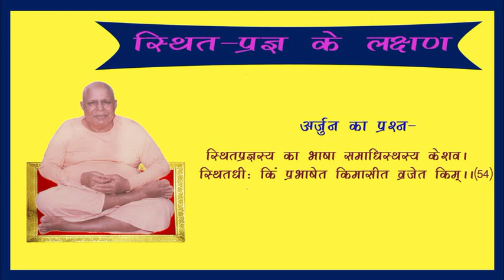स्थित प्रज्ञ के लक्षण -01